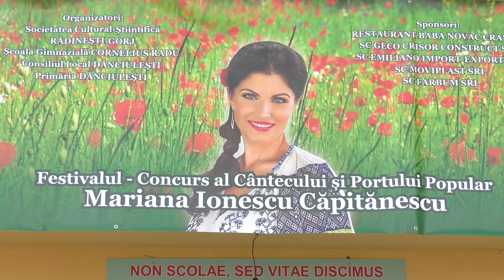Vasile Fabian Tilvescu